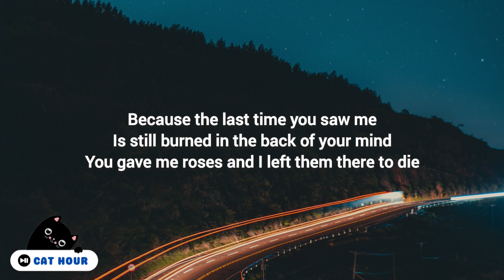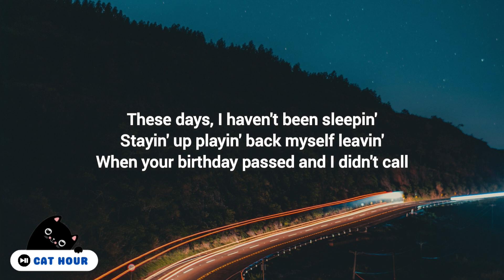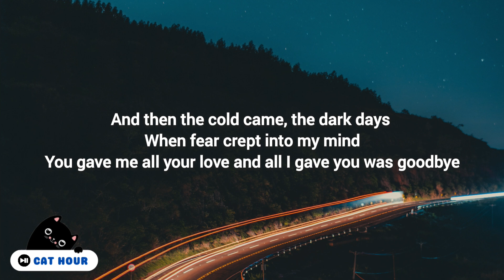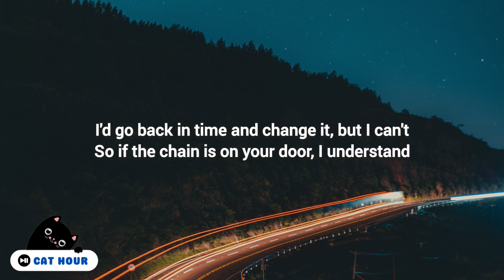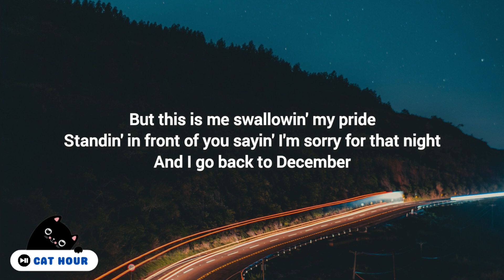Taylor Swift - Back To December (Lyrics)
🎤 Taylor Swift - Back To December (lyrics) by cathourmusic